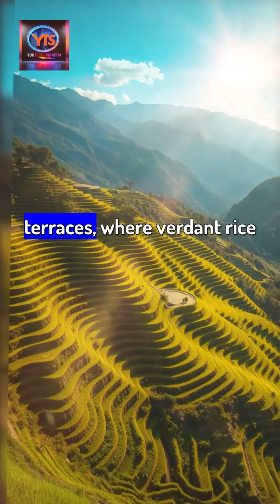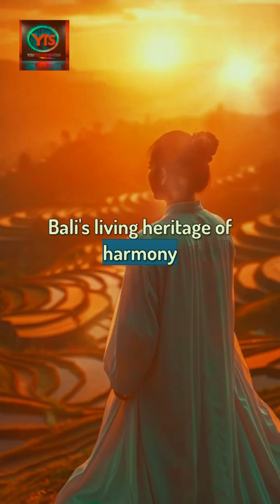Hidden Tech Behind Bali's Ancient Rice Farming 🌾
Hidden Tech Behind Bali's Ancient Rice Farming: Discover how ancient wisdom meets engineering in Bali's legendary Tegalalang terraces 🌾

Experience the mesmerizing world of Subak, a UNESCO World Heritage system that perfectly blends technology with tradition. You'll discover how Balinese farmers have mastered water management through centuries-old techniques that still amaze engineers today.

Get an exclusive look at how local communities maintain these stunning rice terraces through a sophisticated network of water temples and channels. This isn't just farming – it's a remarkable fusion of engineering, spirituality, and sustainable agriculture that has stood the test of time.